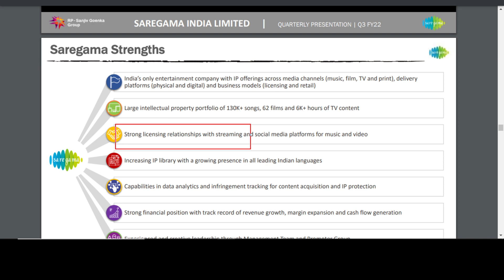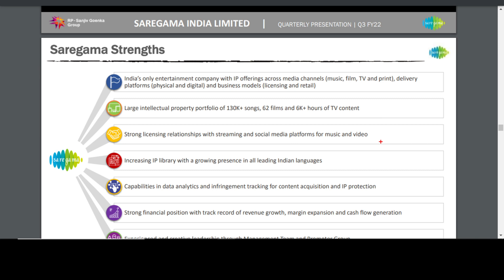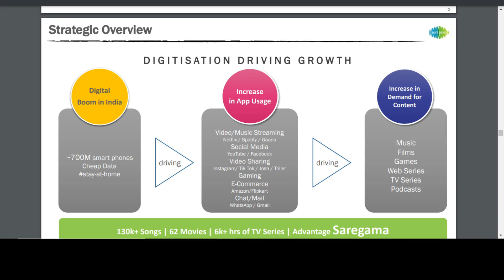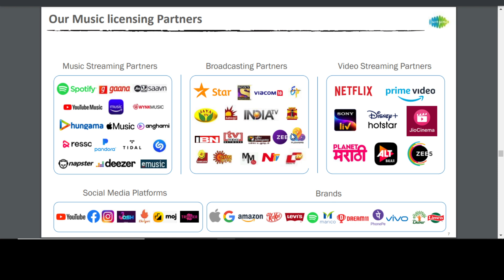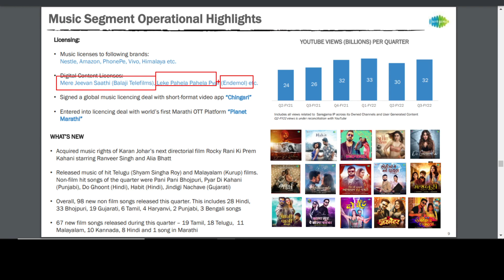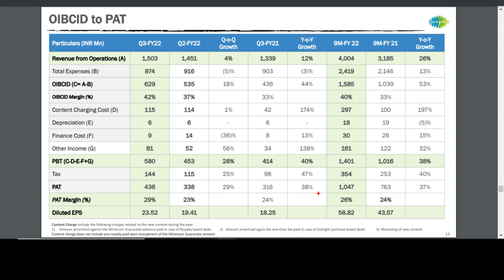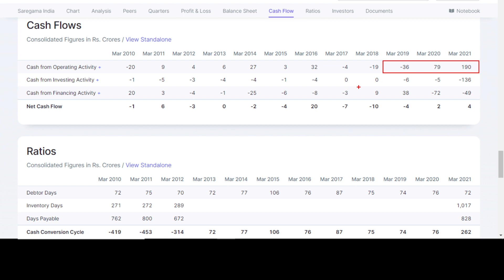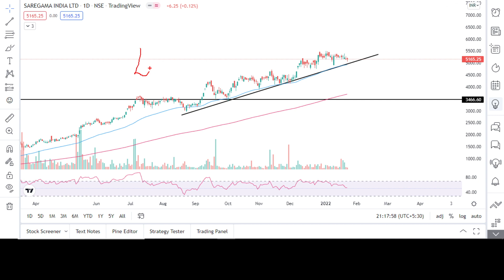ये STOCK CORRECT क्यों नहीं हो रहा | Best high growth multibagger stocks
ये STOCK CORRECT क्यों नहीं हो रहा | Best high growth multibagger stocks | saregama share latest news